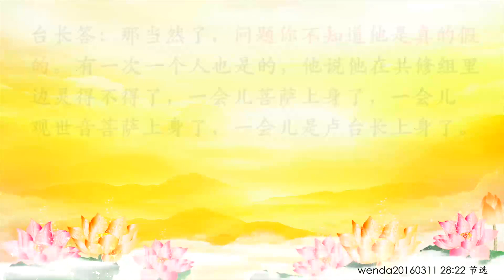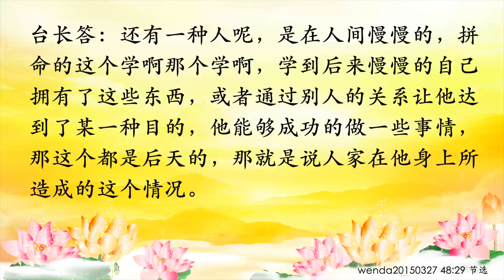卢台长【节目录音】有神通未必是真菩萨｜如何与有神通的佛友相处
有神通未必是真菩萨，真菩萨言行一定像菩萨；找通灵人的人得不到菩萨保佑
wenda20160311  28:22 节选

男听众：师父，这几次的节目中还是有人去找通灵人，如果他去找通灵人的时候，菩萨不惩罚他，护法神会惩罚他吗？

台长答：百分之一百的。护法神惩罚他的话，就很简单了，他就没有保护了，接下来会倒霉。所以你去看，找过通灵人的人家里接下来就出事，就是没有莲花，没有菩萨保佑了（今天有一个同修也说……他不是找通灵人，是有个同修能意念跟观世音菩萨沟通，我说：“这种也不能找。他找台长看过吗？他是真正的菩萨吗？这不能找，你去找就是不相信菩萨。”像这种也不能去找，是吧？）那当然了， 问题你不知道他是真的假的 。有一次一个人也是的，他说他在共修组里边灵得不得了，一会儿菩萨上身了，一会儿观世音菩萨上身了，一会儿是卢台长上身了。结果他居然还胆子大，有一次我记得在新加坡还是在马来西亚开法会，他来见我，因为我可以看到，结果他就等于现原形了。开始的时候，他跟我刚刚到了房间里没多少时间，没讲几句话，他当了几个同修面突然之间就马上：“哎，菩萨来啦……观世音菩萨来啦……”他就这么来了，几个同修因为被他来惯了，“扑隆通”就冲他跪下来了。因为师父看得到，我看到是个灵性在这么讲，他就是冒充观世音菩萨这么讲：“菩萨……观世音菩萨说啦，卢台长是个好人啊，他是救我们的……”后来我就说：“好了好了，起来起来，不要搞了！”结果他马上“哦哦……”好像醒过来一样，实际上就是那个灵性从他身上走掉了。你说这种人你怎么能相信他，但是你说他是假的嘛，他真的是灵性在身上；而且你说他假的话，他真的能够看到你身上很多东西，因为鬼有五通的，他心通。

如何处理好和有神通的佛友之间关系
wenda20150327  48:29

男听众：关于有神通的这些同修，有同修给师父打过图腾电话，师父给有神通的一个同修开示了，对有神通的，我们就尽量不要跟他过多的接触。因为现在很多有神通的人他们接触到心灵法门之后，他们现在都很想学心灵法门，这种情况下，师父，我们怎么做更如理如法一些啊？

台长答：很简单。有神通的人，如果想学心灵法门，实际上这是很正常的，你不要说在人间有神通的人了，就是在地府，有很多的灵界和过世的亡人，还有一些地府的官，他们都要学心灵法门，因为这是观世音菩萨的，好的法门。这是第一个。第二个，我们跟神通的人接触……再举个简单例子，不大好听，你去跟那些灵界的人，你今天一生不是菩萨的话，你不是地藏王菩萨的话，你怎么敢到地狱去、饿鬼道去。 所以我叫你们少跟他们接触，也就是说因为你们的能量不够，因为他身上有灵性，而你们身上又没有能量。所以这样的话，你跟他一接触的话，你很容易有些事情发生 。所以台长也是非常谨慎的跟这些人接触，他如果愿意学佛，就按照正常人来学，如果他只要还在用他的神通在搞来搞去的话，你们就少跟他接触，听得懂吗？如果他今天想正正规规学佛，想要去救人，那么就拿出正正规规的样子出来，不要装神弄鬼。你这样的话，谁都受不了的。一个共修组大家都在里边好好的，突然他跑进来说：“哎呀，这个地方，哎呀，这个灵性来了，你们的…”你说你怎么共修啊，你告诉我啊。（是啊，师父）他跑进来说你身上有，说他身上有，别人都吓了跑啦（对）那怎么办？我告诉你，你们记住了，这个事情一定要慎重，因为基本上有神通的，都是修到一定的时候，他身上有这种灵性，灵性上来给他看见，这种台长见了太多了。你说要找出几个有菩萨大神通的，那几乎是少之又少，你基本上碰不到，我就跟你讲，很简单，碰不到的，一般的那些，他能看见什么东西啦，讲出来啦，怎么样啦，基本上都是有东西在他身上，他看得见。大神通和灵性在身上，五通，它是有分别的， 大神通是他本身在灵界在修成之后，他带有的那种菩萨的神通，他是一种自然的从内涵里出来，从本性里出来的大神通 ，听得懂吗？举个例子给你听，就这个道理，你看见过这种小孩子，小神童吗？最近我看见央视里边有一个小孩子，这么小把四书五经啊、把那些中国文化、地理历史啊背得这么熟，连主持人都被她吓怕了，你看见过这个新闻没有？（那个没看见，不过以前看到很多这样的例子）这个从小就这样的话，这种人是什么地方来的，她的上辈子、她的前世啊，这种就带过来的。还有一种人呢，是在人间慢慢的，拼命的这个学啊那个学啊，学到后来慢慢的自己拥有了这些东西，或者通过别人的关系让他达到了某一种目的，他能够成功的做一些事情，那这个都是后天的，那就是说人家在他身上所造成的这个情况。

11 CHANG CHARN ROAD #05-01, SHRIRO HOUSE, SINGAPORE 159640.